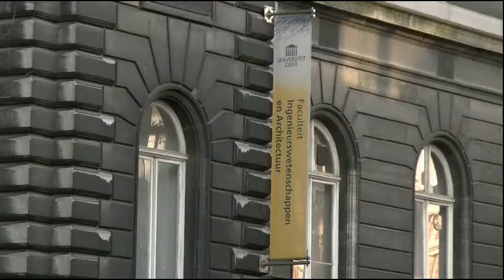SET5Y - 55Energy - Rik Van de Walle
In de marge van het 5-jarig bestaan van SET organiseren we de wedstrijd '55Energy'. We nodigen u uit om een verhaal te schrijven van 55 woorden. Een verhaal over duurzame energie, wat het voor u betekent, hoe u de wereld van morgen ziet op vlak van energie. Exact 55 woorden, één energiek verhaal. Dit is het verhaal van Rik Van de Walle, decaan van de Faculteit Ingenieurswetenschappen en Architectuur aan UGent.